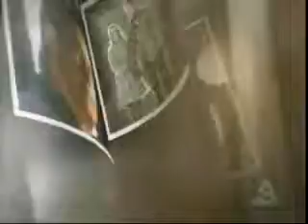AMC 8/4/08 1